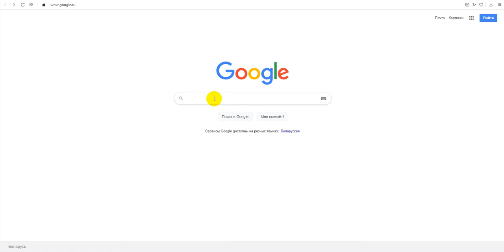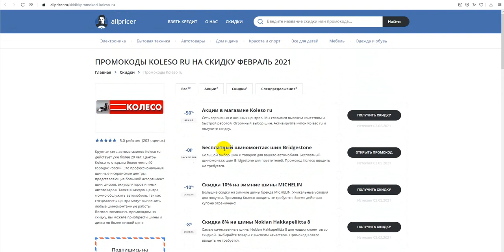Промокод Koleso на скидку - Купоны Колесо ру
Получаем промокод на Koleso: промокод Koleso, скидки и акции. Как получить промокод Koleso? Поиск промокодов Koleso можно на сайте, ссылка выше в описании! Для активации необходимо нажать "открыть промокод Koleso", либо получить скидку для интернет-магазина Koleso.
Промокоды Koleso на скидку - активируйте, время действия промокодов ограничено! Предложения постоянно обновляются!